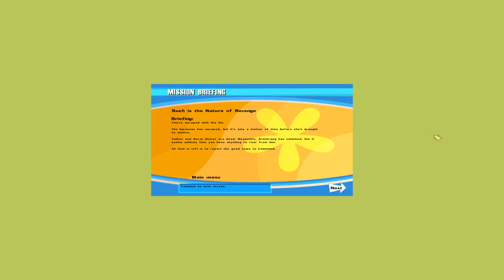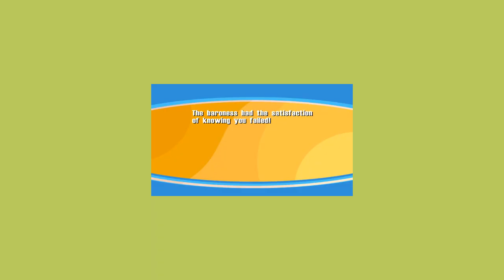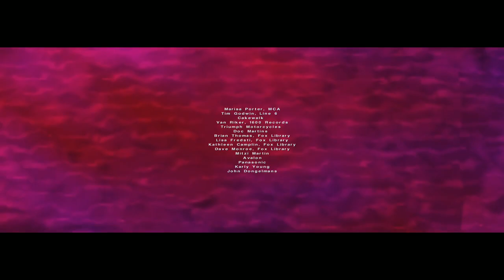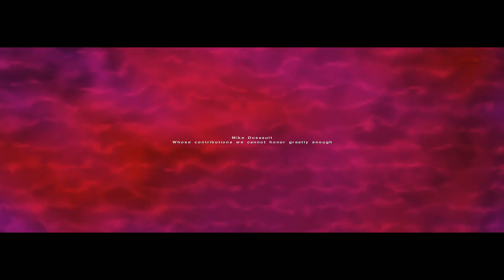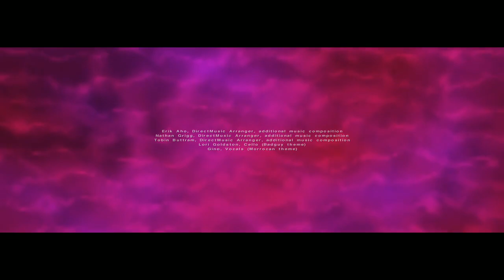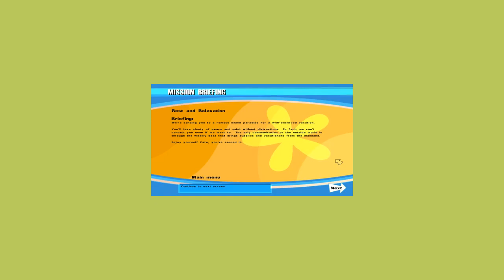LP │ No One Lives Forever │ 37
It wouldn't be a proper spy story without some last minute surprises.